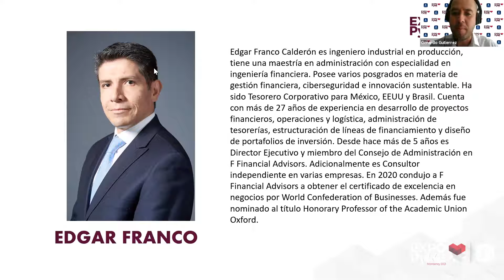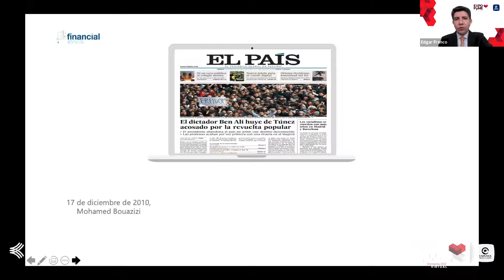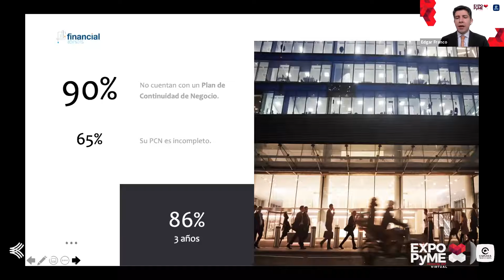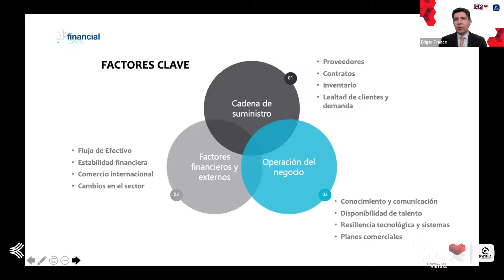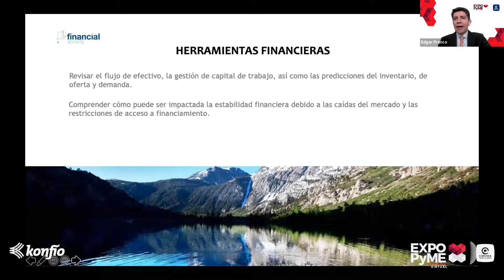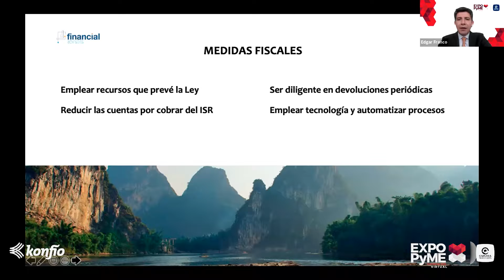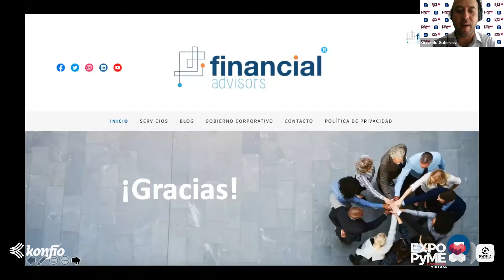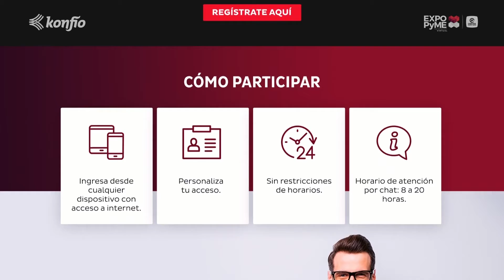ExpoPyme2021 | Continuidad De Negocio En Entorno De Crisis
Conferencia de Edgar Franco | Continuidad De Negocio En Entorno De Crisis